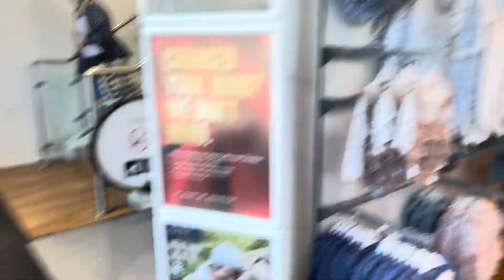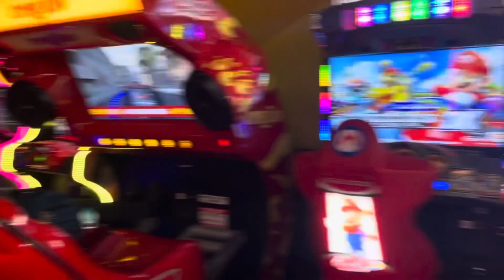Mum and daughter out and about!!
The weather was beautiful so we thought we should go out and relax a little so we ate, did some shopping and came back tired but it was a lovely day. Hope you guys enjoy our Vlog. Thank you for all the love and support. Love you guys!